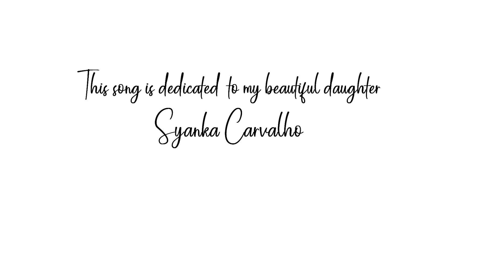SOBIT TUJI KAN'NI - Konkani Song by Nicky Carvalho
Violin by Reman Fernandes
Trumpet by Sennon De souza
Mixed and mastered at Framvel Studio, Hayes, London
Editing by Patson Barbosa